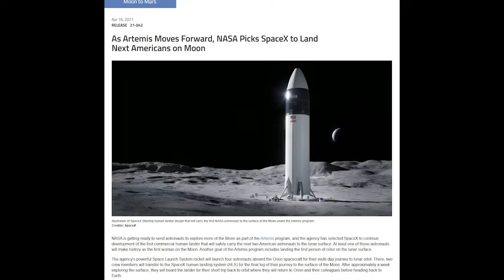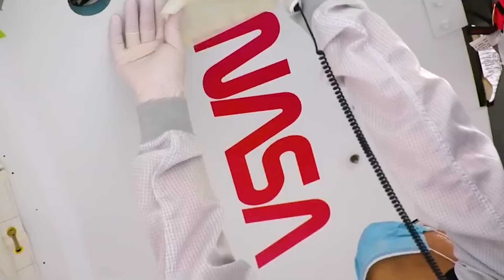Why Starship Might Not Land Humans On Artemis III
Earlier this month SpaceX released a few new videos of Lunar Starship Raptor testing. This included a descent burn test along with a chilled raptor ignition simulating the journey through space. Besides these examples, there have been a few other instances of progress on the lunar Starship. This makes sense as the company needs to have a working lunar variant ready by Artemis III where they plan to land humans on the surface.

At least that was the plan, however, new timelines and work within NASA mean Artemis III might not land humans on the surface at all. This would practically negate the lunar Starship for that specific mission as its main purpose is transporting humans from lunar orbit to the surface and back. This comes in addition to possible delays as the 2025 mission date becomes more ambitious by the day.

Recent comments also highlight that some NASA officials are worried about the progress of SpaceX’s lunar lander. A system that still has quite a bit of work left before being ready for a Moon landing. Here I will go more in-depth into the progress on a lunar Starship, NASA’s concerns, possible Artemis III changes, and more.

Chapters:
0:00 - Intro
0:56 - Progress Concerns
3:21 - Physical Progress